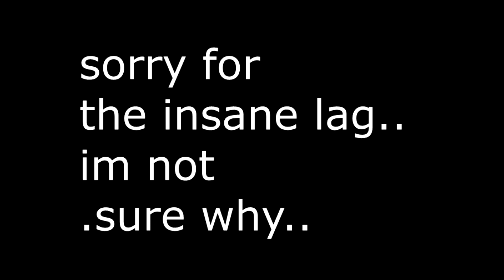BEAT SABER...but in ROBLOX?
So if you played or know VR, there is/was a popular game called Beat Saber, where you hit blocks that are color coded in a specific angle.

So basically that, is in ROBLOX. It was pretty fun nonetheless, even though I failed most of the time, or maybe even always, it was still fun.

PEACE!